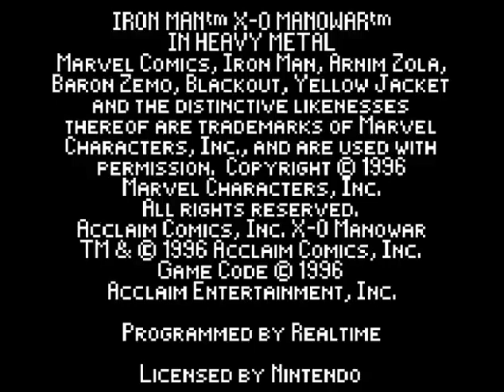Ironman X-O Manowar in Heavy Metal (USA, Europe) (Gameboy)